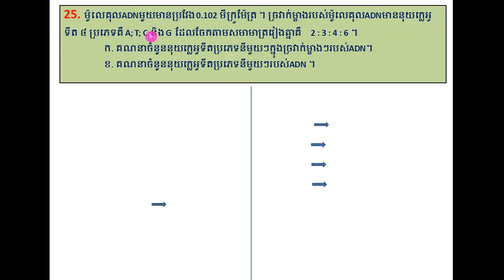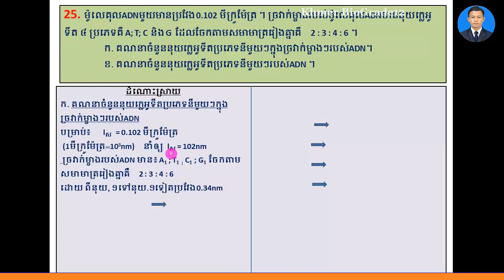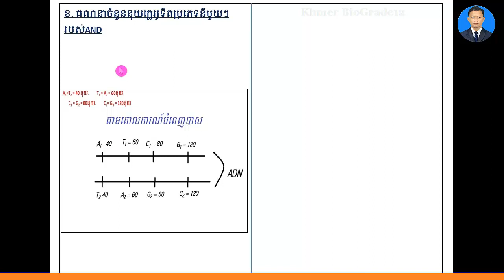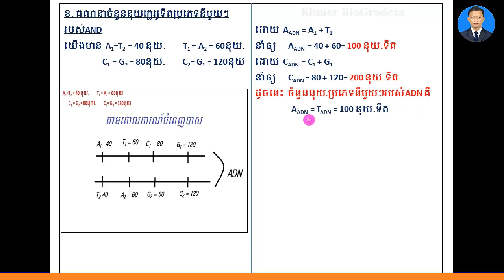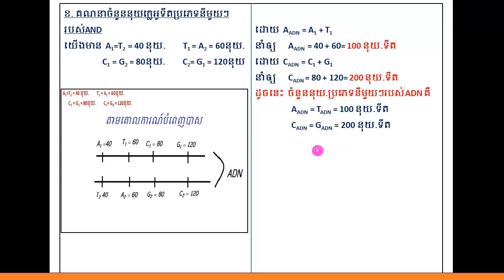លំហាត់ ADN (004) ប្រឡងចូលគ្រូបង្រៀនកម្រិតឧត្តម និងគ្រូអនុ.||DNA Exercise of Biology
-ជីវវិទ្យាថ្នាក់ទី១២
-សំណួរចម្លើយត្រៀមប្រឡងឆមាសទី១,
-សំណួរចម្លើយត្រៀមប្រឡងឆមាសទី២,
-សំណួរចម្លើយត្រៀមប្រឡងបាក់ឌុប២០១៧,
-សំណួរចម្លើយត្រៀមប្រឡងបាក់ឌុប២០១៨,
ជីវវិទ្យា,ជីវវិទ្យាថ្នាក់ទី12,ជីវវិទ្យាថ្នាក់ទី11,លំហាត់ជីវវិទ្យា,លំហាត់ADN,លំហាត់ ARNm,
nucleotides,
ជីវវិទ្យា,ជីវវិទ្យាថ្នាក់ទី12,ជីវវិទ្យាថ្នាក់ទី11,លំហាត់ជីវវិទ្យា,លំហាត់ADN,